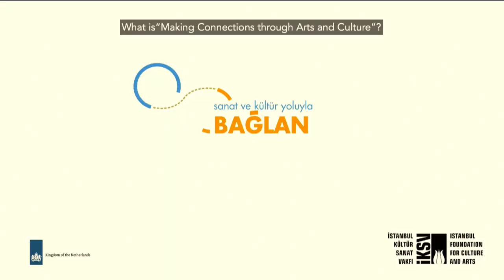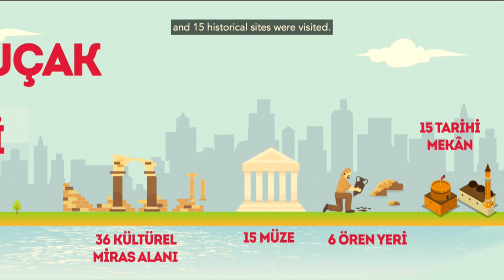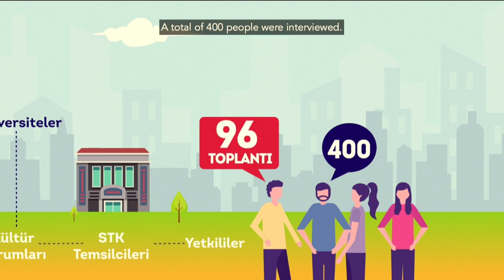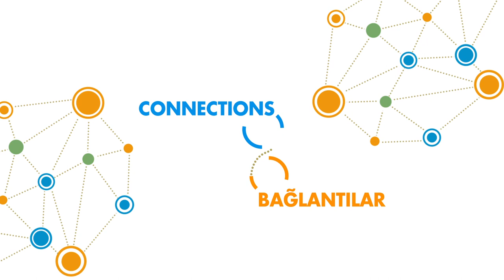Kültür ve Sanatla Bağlantılar Kurmak Nedir? | What is Making Connections Through Arts and Culture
Kültür ve Sanatla Bağlantılar Kurmak Nedir? / Talk: What is Making Connections Through

Özlem Ece, İKSV Kültür Politikaları Çalışmaları Direktörü
İpek Sur van Dijk, Hollanda Kraliyeti İstanbul Başkonsolosluğu Kültür Başmüşaviri

Sanat ve Kültür Yoluyla Bağlantılar Kurmak Projesi Hakkında:

Proje kapsamında, İKSV tarafından yürütülen masa başı araştırmasının ardından sırasıyla Manisa, Bursa, Afyonkarahisar, Çanakkale, Mersin, Konya, Van, Malatya, Çorum, Bayburt, Erzurum, Mardin, Tunceli, Trabzon, Rize, Sivas, Kayseri, Gaziantep ve Hatay’a seyahatler düzenlendi.

26-27 Haziran tarihlerinde gerçekleştirilen konferans etkinliği, araştırma projesi kapsamında ziyaret edilen şehirlerden temsilcileri bir tartışma platformunda bir araya getirmeyi ve kültür-sanat alanında oluşacak yeni, sürdürülebilir işbirliklerinin yolunu açmayı amaçladı.